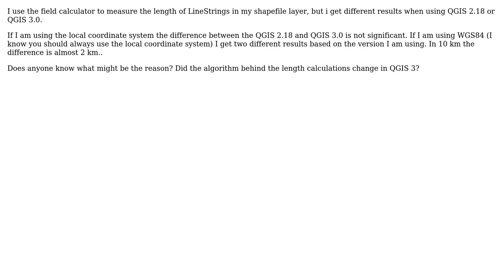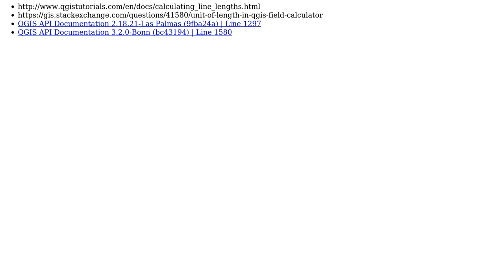GIS: Different results using $length (field calculator) in QGIS versions 2.18 and 3.0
With thanks & praise to God, and with thanks to the many people who have made this project possible! | Content (except music & images) licensed under CC BY-SA | Music | Images & others | With thanks to user xathrin user Taras user BERA and the Stack Exchange Network Trademarks are property of their respective owners. You are responsible for your own actions.